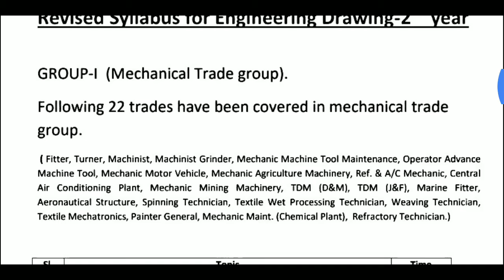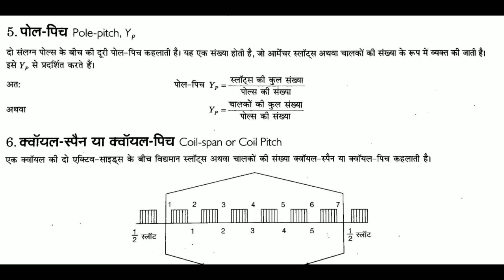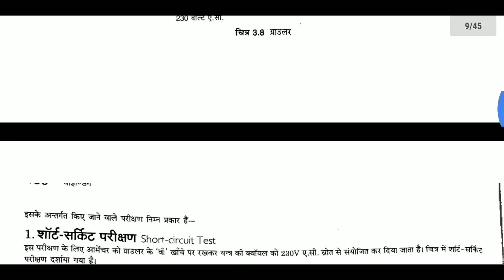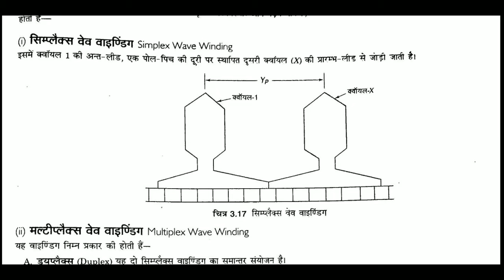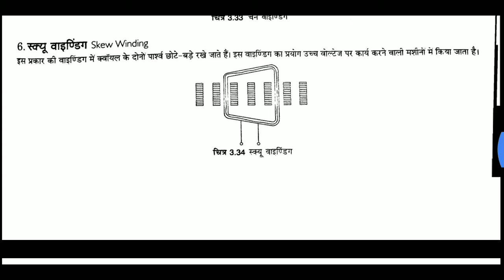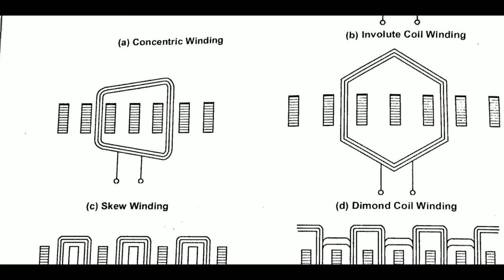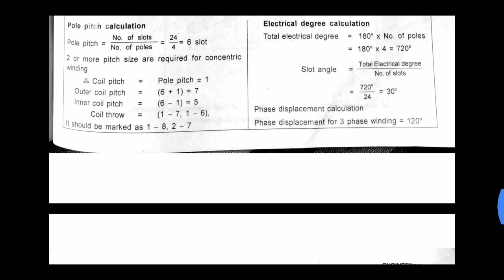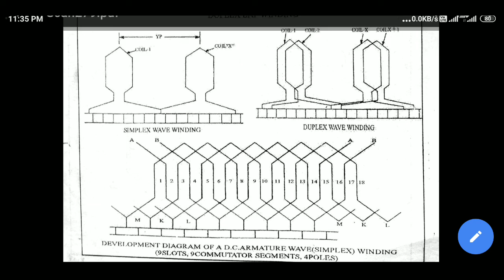LECTURE 13 ARMATURE WINDING LAP AND WAVE WINDING